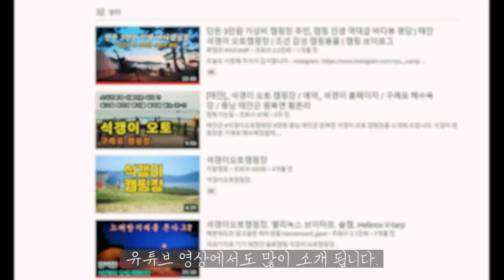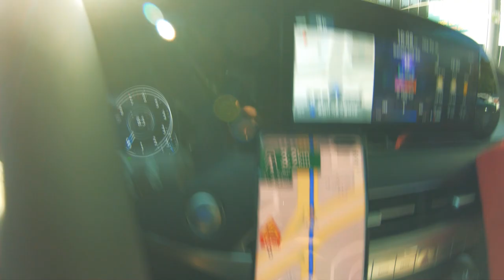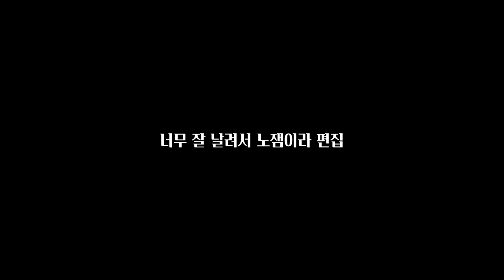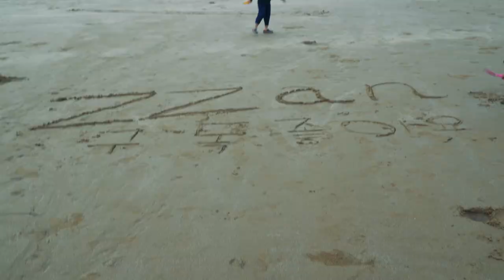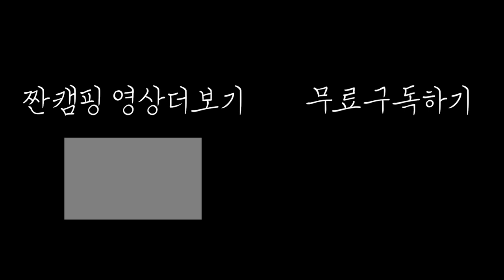[현실캠핑] '부산을 갈 껄...' 이라며 잠시 후회했지만 마음이 싹 녹을 정도로 노을이 아름다운 해변 캠핑장에서의 가족캠핑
짠하~
오늘은 2년 전 다녀왔던 태안캠핑장에서의 2박입니다.

영상이 밀려서 편집을 미루다보니 2년이 걸렸네요? ㅋㅋㅋ
초창기 풋풋한 짠캠핑의 모습을 보실 수 있습니다.

일몰이 아름다운데 초보유튜버라 일몰을 안 찍었습니다(?)ㅋㅋㅋㅋㅋㅋㅋㅋ

초반이라 카메라 무빙에 멀미가 날 수 있으니 건너뛰면서 보세요~ㅠㅠ

이제 너무 찌들었네요...ㅋㅋㅋ
초심으로 돌아가자...

"구독" 과 "좋아요" 그리고 "응원의 댓글" 은 큰 힘이 됩니다!!! ^^